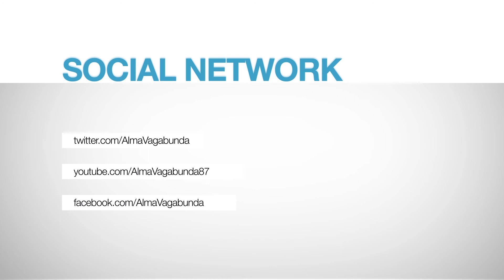Isla Marina 2013 - Fer Quiles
Isla Marina closing party.